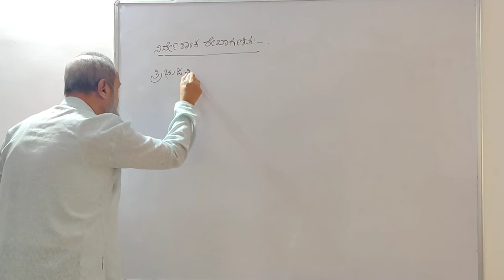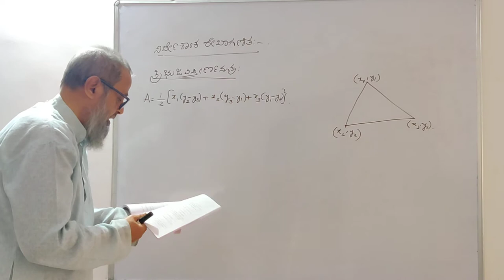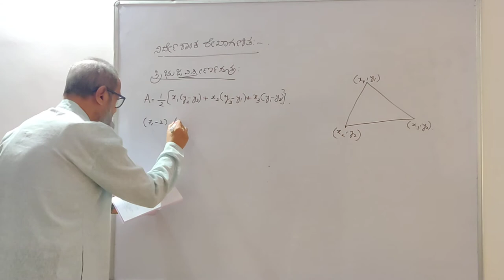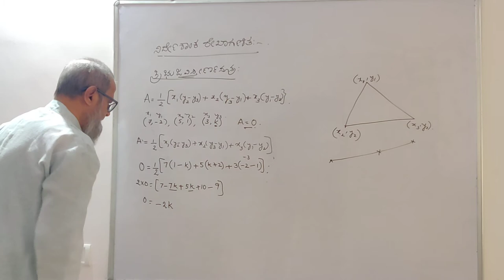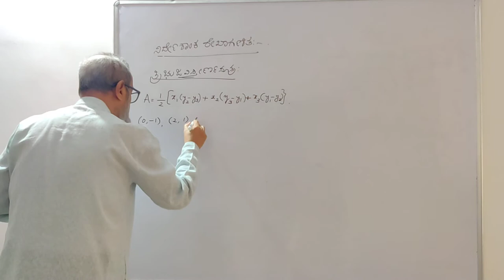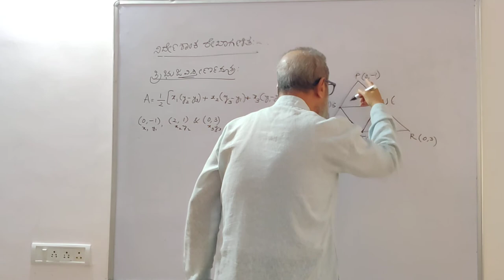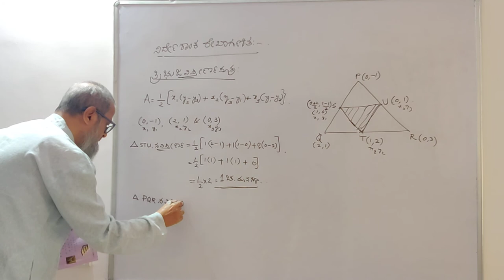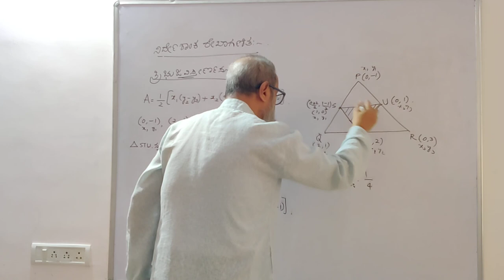ನಿರ್ದೇಶಾಂಕ ರೇಖಾಗಣಿತ ೧0ನೇ ತರಗತಿ | ಭಾಗ ೩